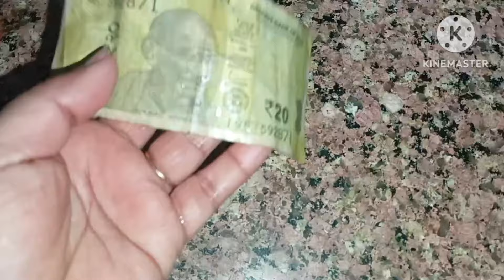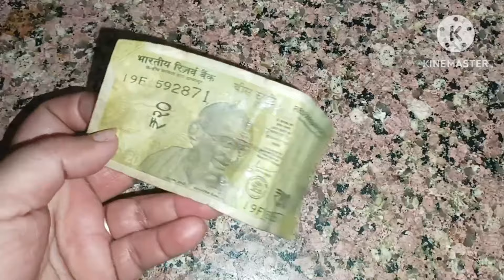दूध में कोलगेट डालते ही कमाल हो गया 😱 चौक जाओगे | kitchen tips 2024#kitchen#hacks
दूध में कोलगेट डालते ही कमाल हो गया 😱 चौक जाओगे | kitchen tips 2024

viral video
trending video

home remedies
amazing kitchen tips by all in one channel